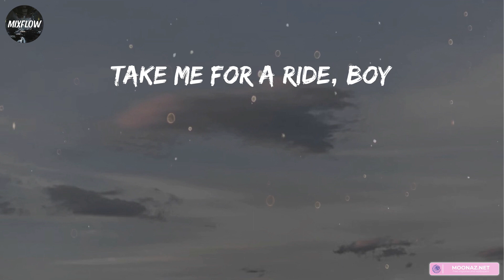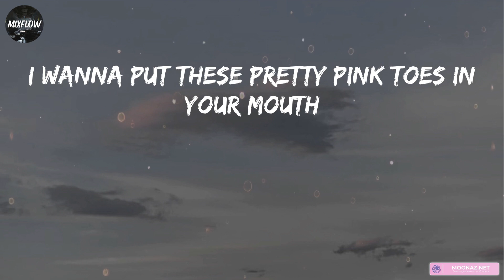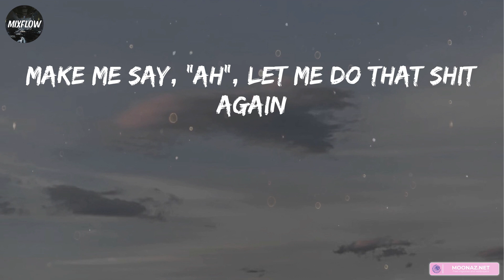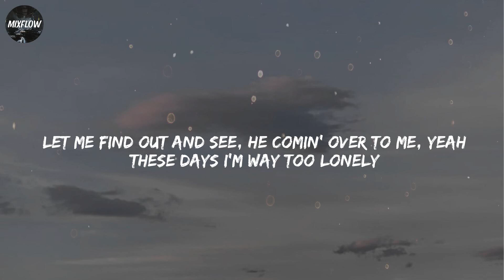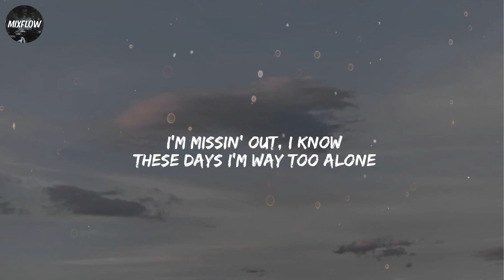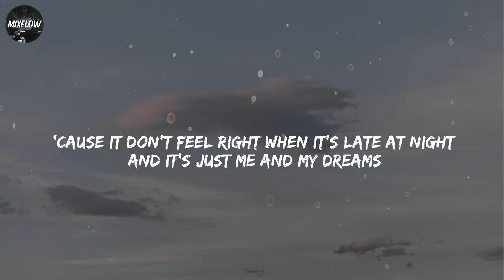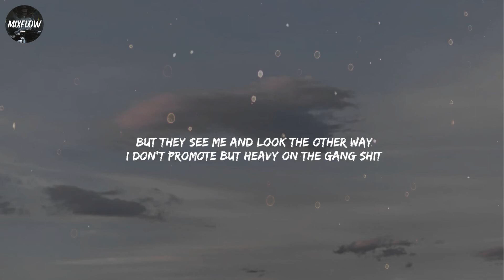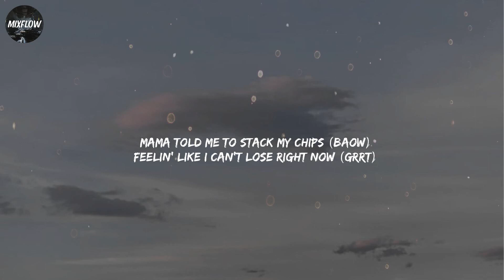Normani - Wild Side (feat. Cardi B) [Lyrics] | Lil Nas X, Lil Tjay, / Mixflow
Lyrics:
Shoot your shot 'cause I'm bulletproof
Load it up and doot-doot-doot (doot-doot)
Baby, what you wanna do? (Doot-doot-doot-doot)
I'm ready to pull up on you (you, you, you)
I'm ready to do what I do (doot-doot-doot, ooh)
This type shit have you wildin' (ooh)
Last minute trips to the islands (ooh)
Drip, drip, drip when you slide in (ooh)
Fit, fit, fit, baby, right in (ooh)
In it 'cause you know I like it (ooh)
Bakin' up a cake for you (ooh)
Sweet baby, like it when you bite it
Fuckin' it up like oopsie-daisy
Ain't no ifs, and, buts, or maybes
Don't be laid up in that shit like you lazy
I need you to roll up in that shit like you skatin' (yeah)
Baby, ain't no hold up, I'm that shit, I hate waitin'
Doot-doot-doot
Shoot your shot, I'm impatient
(Doot-doot-doot, ooh)
Look, dimelo, turn me 'round
Treat me like a watch, bust me down (mmh)
It's my dick and I want it now, ow
Tell me how you want it (want it)
Put me on my back, on my stomach (stomach)
Baby, let me blow it like a trumpet (trumpet)
I can do it all
I could probably suck a watermelon through a straw, believe me
Every other day new wig, new hair (hair)
Come take me out this Mugler ('Gler)
I'll be waitin' on you in some lingerie
Drop this pussy down low like bombs away, boom
Nothing but a robe in your house
I want you comin' inside it
Pull up in a err, mmh, Benz
Make me say, "Ah", let me do that shit again
Ooh, yeah (vroom)
Pull up in a mmh-mmh, drop
Ha-ha-ha, yeah, I'm makin' shit hot
Ooh, yeah
Ooh (vroom)
Pull up in a mnh-mmh, drop